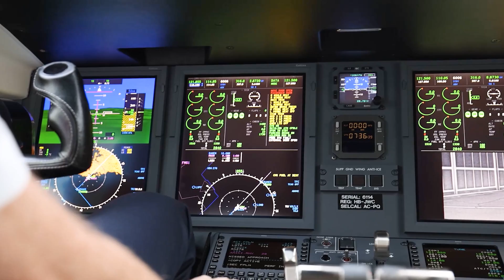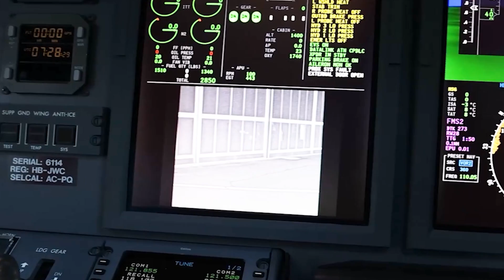Rega: Die modernen Cockpits unserer Ambulanzjets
Andreas Siegenthaler, Jetpilot, gibt einen Einblick in die modern ausgestatteten Cockpits unserer Ambulanzjets und erklärt unter anderem, was es mit der Infrarotkamera in der Nase des Jets und dem sogenannten «Head-up-Display» auf sich hat.

Die Schweizerische Rettungsflugwacht (Rega) bringt jährlich 14'000 Patientinnen und Patienten dringend benötigte medizinische Hilfe aus der Luft. Tag und Nacht stehen die Rega-Crews bereit, um in der Schweiz und rund um den Globus Menschen in Not zu helfen. Möglich machen dies die mehr als 3,6 Millionen Gönnerinnen und Gönner – sie halten die Rega mit ihren Beiträgen in der Luft. Dank dieser Unterstützung können wir jederzeit helfen, im Notfall auch dir.